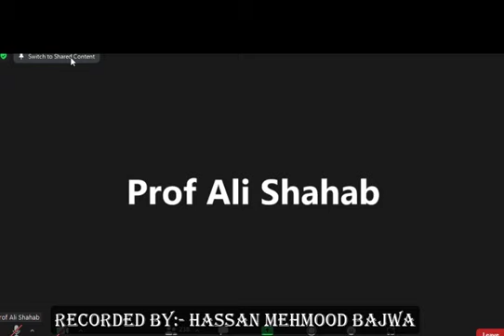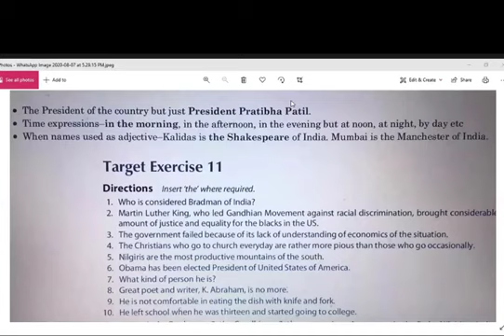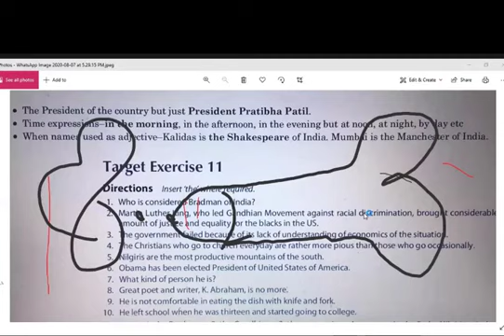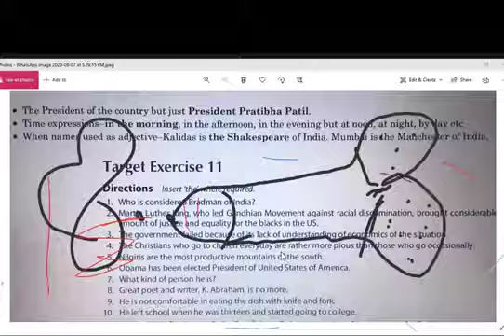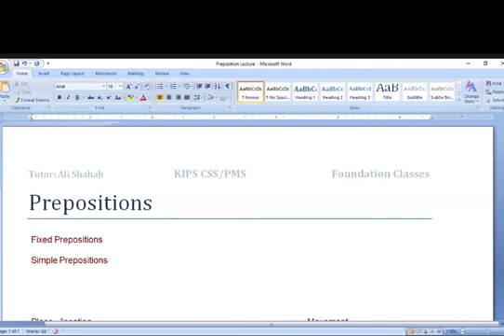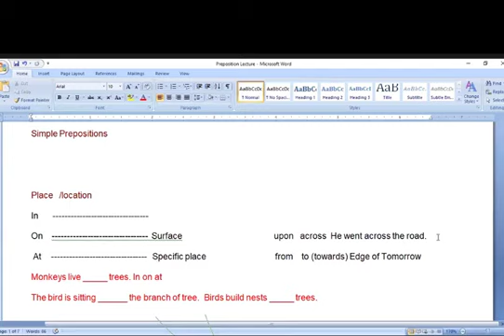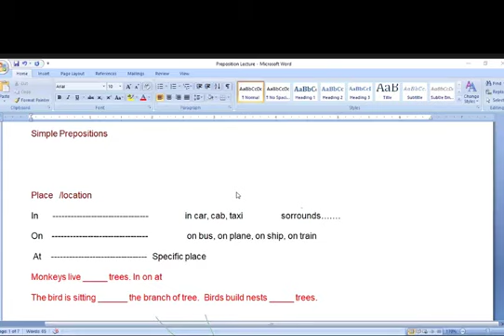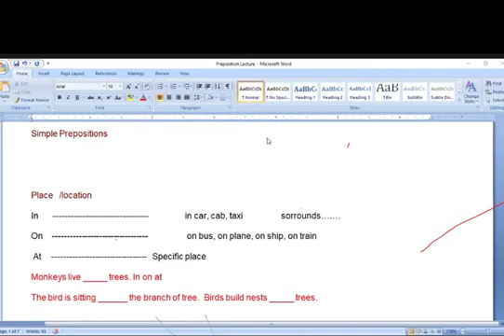Precis and composition 1st lecture